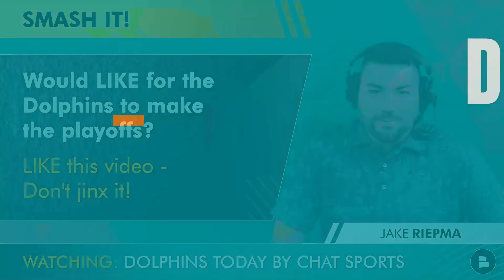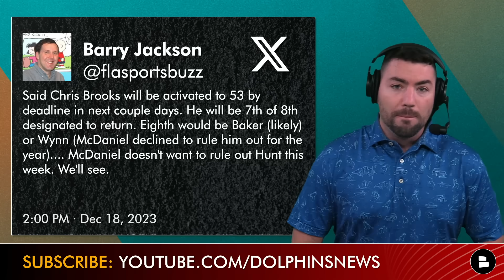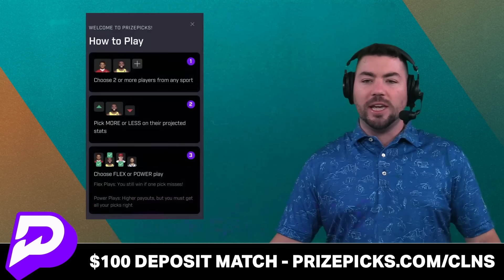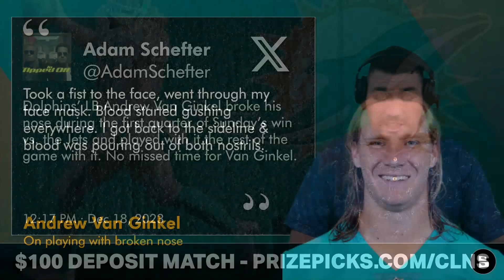Dolphins Injury News: Chris Brooks Returning From IR? AFC Playoff Picture: Miami’s Path To #1 Seed?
Miami Dolphins News: Latest Dolphins Injury news suggests Dolphins running back Chris Brooks is expected to return from IR in the coming days. Dolphins running back Chris Brooks would count as Miami Dolphins 7th injured reserve activation with one activation remaining per NFL rules. Jerome Baker is likely to use the 8th remaining injured reserve spot. Miami Dolphins have other injury news updates following NFL Week 15 win over New York Jets at Hard Rock Stadium in NFL Week 15 action. Miami Dolphins AFC Playoff picture simulates chances to earn #1 seed in NFL Playoffs based on the remaining schedule with NFL games against Dallas Cowboys, Baltimore Ravens, and Buffalo Bills. Dolphins Today Host Jake Riepma discussed the Miami Dolphins path to NFL #1 seed in AFC Playoffs along with latest Miami Dolphins News on this edition of Dolphins Today By Chat Sports.

LIKE this video for the Dolphins to make the playoffs; don’t jinx it!

Miami Dolphins Remaining Schedule
- vs. Dallas Cowboys
- @ Baltimore Ravens
- vs. Buffalo Bills

Dolphins Defense vs. New York Jets
- Held NYJ to 4 yards of total offense in first half; 103 for the game
- Forced season high 4 turnovers – 2 INTS, 2 FR
- 6 sacks, 14 QB hits; allowed 80 pass yards, 23 rush yards - both season lows

More Dolphins news can be found on our website - Check it out

Andrew Van Ginkel on playing with broken nose:
Took a fist to the face, went through my face mask. Blood started gushing everywhere. I got back to the sideline & blood was pouring out of both nostrils.

2022 Dolphins Stats Leaders (Rushing):
Raheem Mostert: 181 carries, 891 yds, 3 TD
Jeff Wilson Jr: 84 car, 392 yds, 3 TD

Get in the comments and reply to today's questions on this edition of Dolphins Today:
Dolphins Running Backs: Who should be RB3? Type ‘CB’ for Chris Brooks, ‘JW’ for Jeff Wilson
Andrew Van Ginkel: played game with broken nose. Show some love, type ‘AVG’ in the comments

Liked the video? Send this Miami Dolphins YouTube link to another Dolphins fan friend!